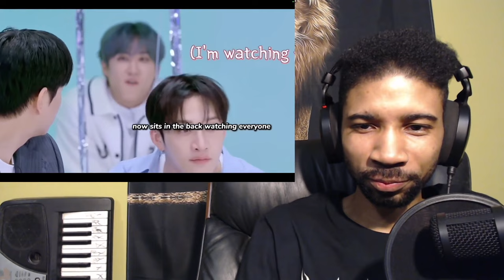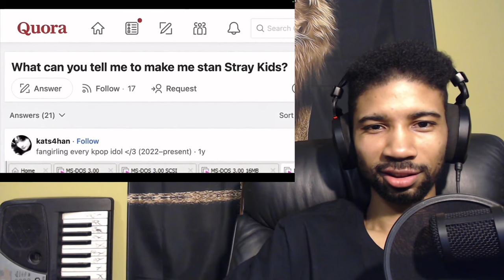STRAY KIDS FUNNY MOMENTS COMPILATION FIRST TIME REACTION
Hey guys this is my first time reaction to the video Stray Kids Being Chaos So Catastrophic in ATE era (part 2), a fanmade funny moments compilation by the channel Katya Strom. Hope you enjoy it.